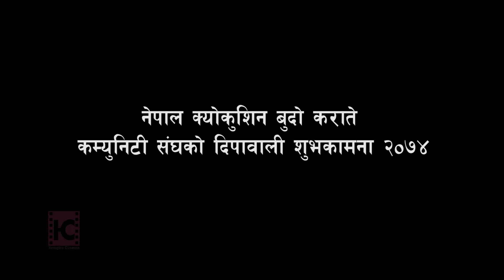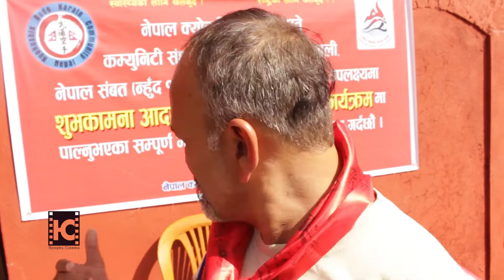Surbir Pandit दाह्रीबाले दिए तिहार को शुभकामना ल हेर्नुहोस